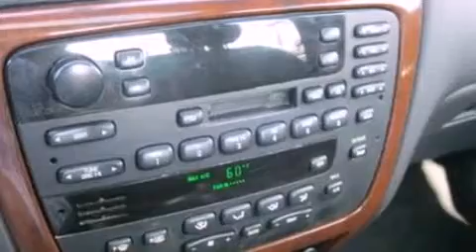2003 FORD TAURUS Center Line MI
We have been honored to serve the Center Line MI area , we promise that your experience at our dealership will exceed your expectations !

 Year : 2003
 Make : FORD
 Model : TAURUS
 Engine : 3.0L V6
 Trans . : AUTO 4SPD
 Exterior : BLACK
 Miles : 148,561
 Interior : DARK CHARCOAL
 Stock : DF1973A